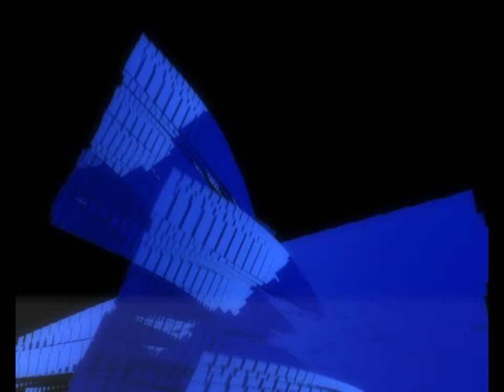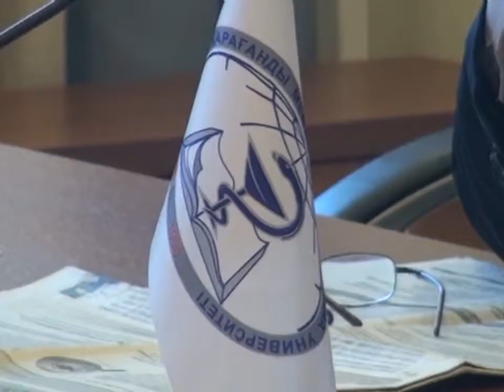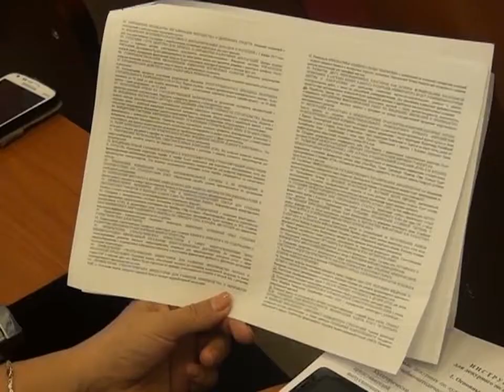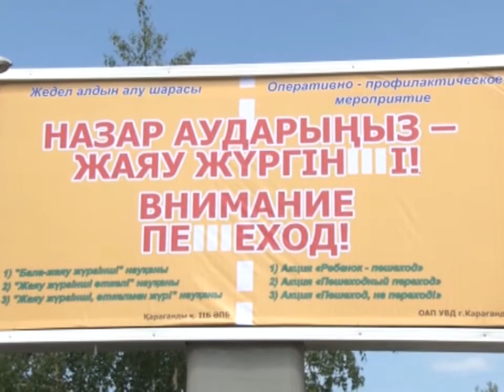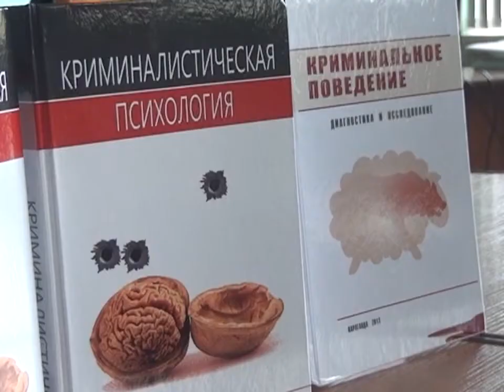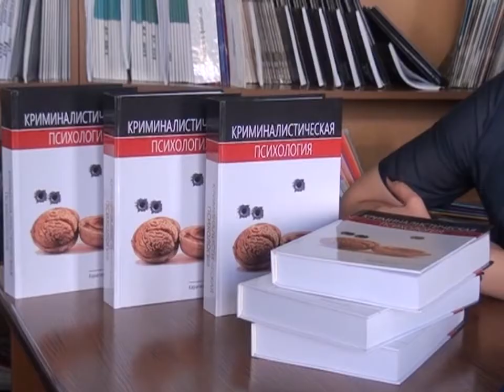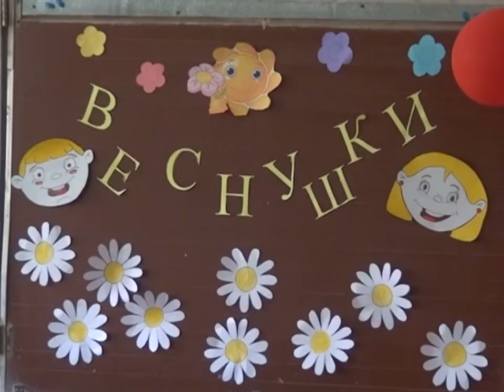03/06/2015 - Бірінші Қарағанды телеарнасының жаңалықтары